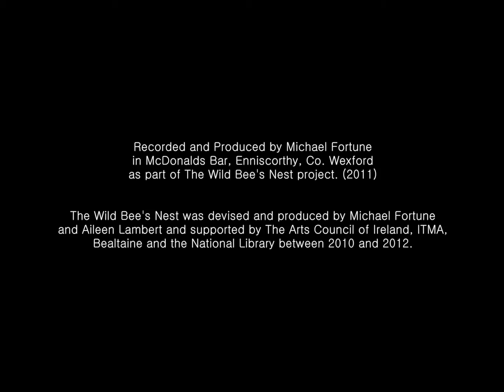Tim Lyons - The Grisly Murder of Joe Frawley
Irish Murder Ballads don't get any better than this. especially when it involves a local councillor/publican/shop keeper/farmer.

Here is the late Tim Lyons singing his own song 'The Grisly Murder of Joe Frawley' at McDonalds Bar, Enniscorthy, Co.Wexford back in December 2011.

This is a very rough phone recording of Tim at a weekend when himself and his late wife Anna and load of traditional singer friends who came down to us in Wexford. I missed the first verse of the song but have stitched together some audio and a few photos from the weekend to cover it up. Excuse the poor quality, snorting and camera movement as we were all half cut.